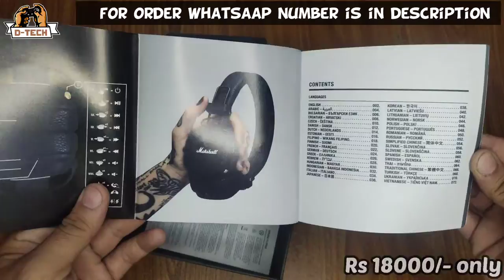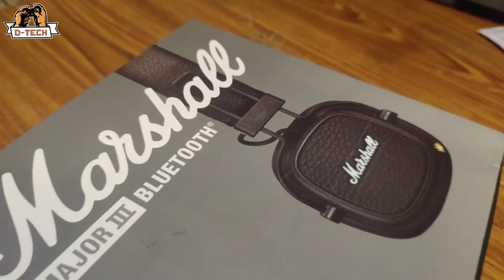Marshall major 3 wireless headphones for sale in cheap price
30 hours+ battery time
Original amazon uk loat
Available for sale
For order whatsaap on this number 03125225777
Cargo available to all over pakistan
Delivery is free